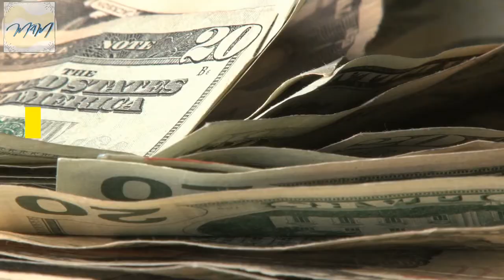intro Market 4 Marketing 2020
This is a intro from channel Market 4 Marketing.
Is a new channel about marketing news.
Apps, softwares, leadpages, funnel pages, video editing and more.

how i edit my youtube videos 2020
how to edit fast videos for sales 2020
how to edit videos for youtube in 2020
best sales funnel software 2020
clickfunnels alternative 2020
alternatives to click funnels
cloud funnels
cloudfunnels
funnel one time payment
how to create a landing page 2020
best landing page builder 2020